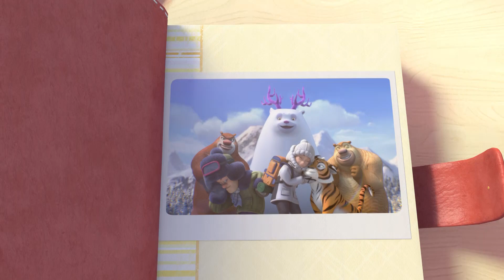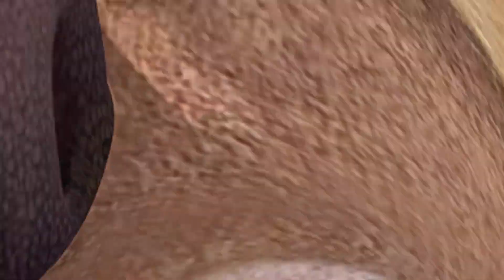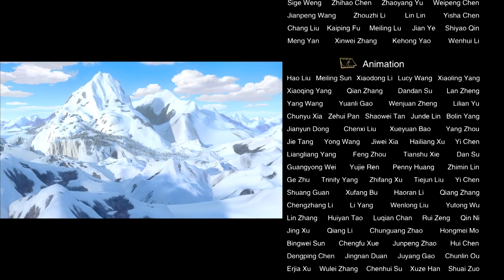Boonie Bears -- The adventures | 26 A Spot of Trouble | Cartoon for kids